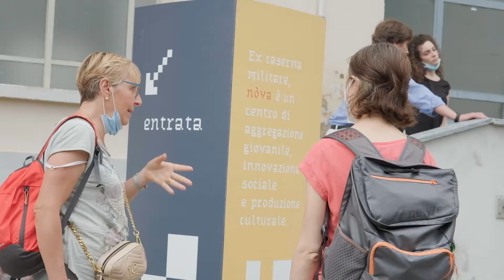4 luglio 2021, a Novara per il più grande palcoscenico del Piemonte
Ex caserma militare, lo spazio nòva a Novara oggi è un centro di aggregazione giovanile e produzione culturale. Anche qui arrivano le proposte estive di Piemonte dal Vivo.